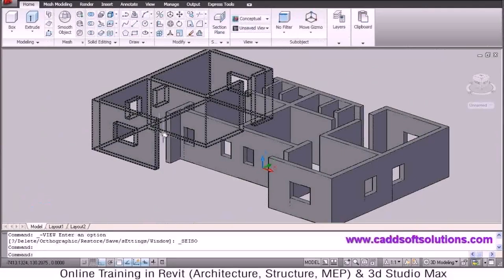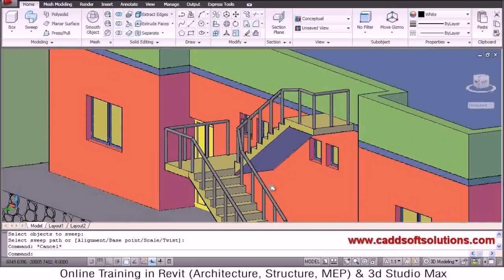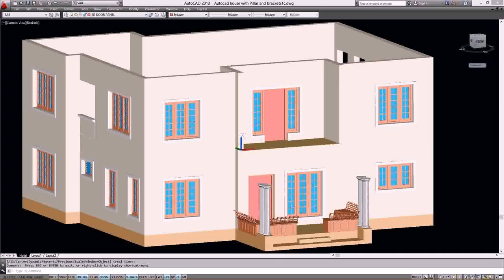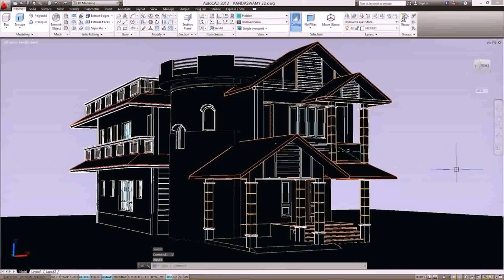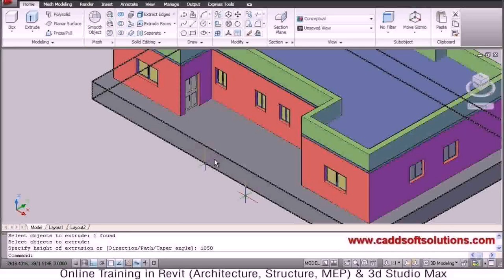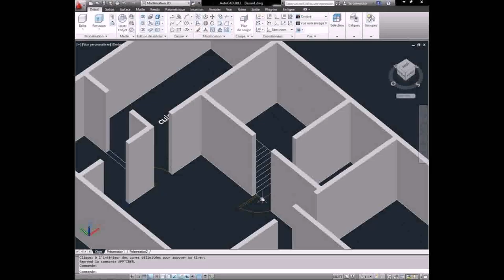How To Draw House Plans In Autocad - Gif Maker DaddyGif.com (see description)